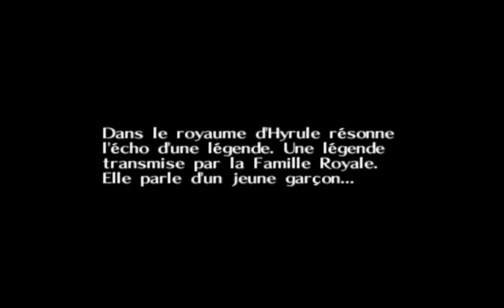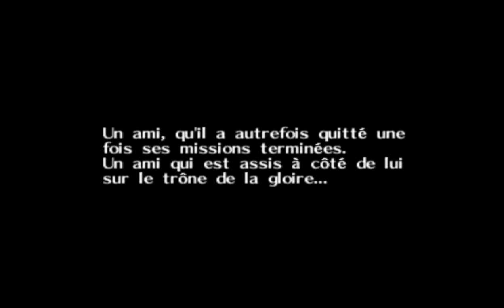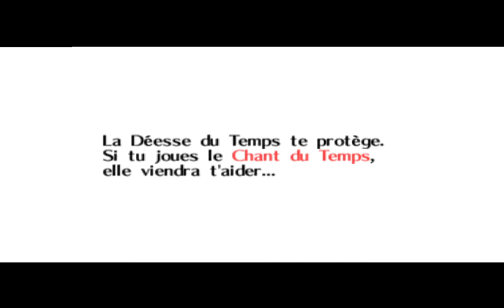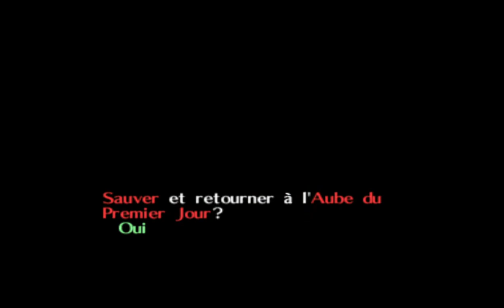Zelda, Majora's Mask #1 : Bienvenue à Bourg-Clocher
Pour le 3ème et dernier let's play N64, on s'attaque à la suite non-officielle d'Ocarina of Time, le superbe Majora's Mask. Comme d'hab, pas de montage; les fails et les bugs sont 100% naturels!